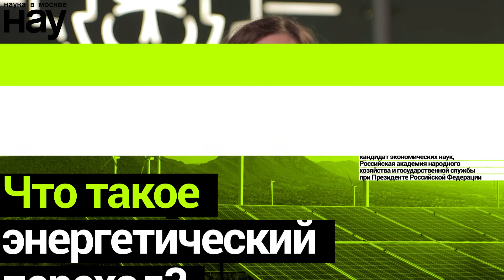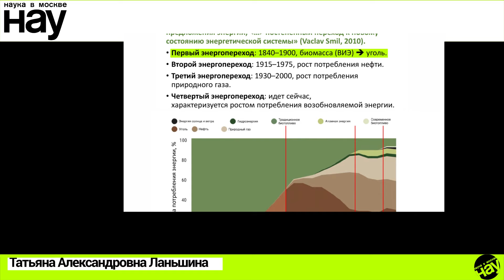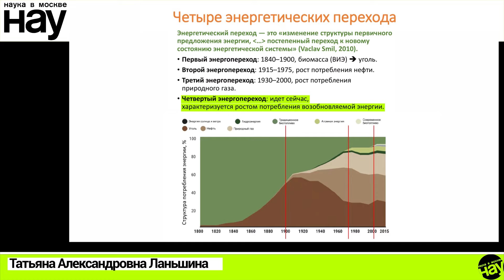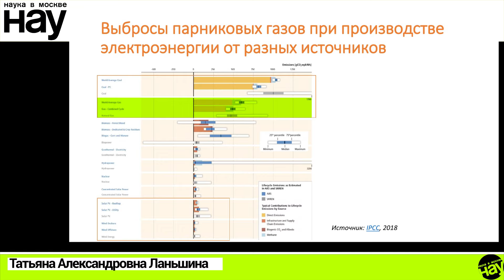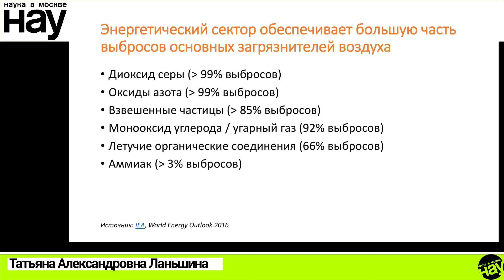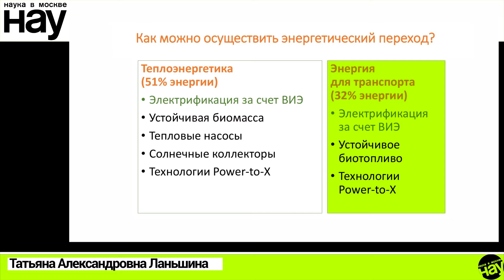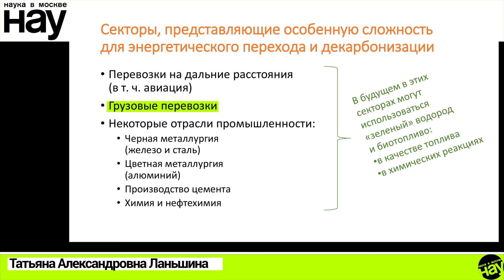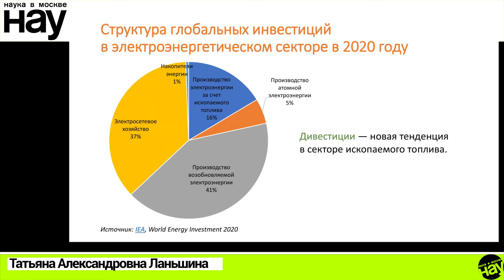«Что такое энергетический переход?». Спикер: Татьяна Ланьшина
В последнее время в новостях все чаще встречается выражение «энергетический переход». Биомасса, уголь, нефть и природный газ уступают место чему-то новому. Мы — свидетели уже четвертого энергетического перехода, обусловленного ростом потребления возобновляемой энергии. О том, как происходит отказ от ископаемого топлива и почему основная доля инвестиций в электроэнергетическом секторе приходится на возобновляемые источники энергии, узнаем из лекции.